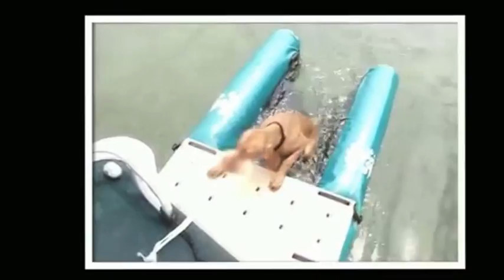Lakehouse Lifestyle Floating Dog Ramp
The best dog pier and boat ramp that floats independently and accommodates dogs up to 120 pounds.  Tie it to your pier for easy access to the lake for your dog, or take it on the boat for ease of getting your dogs of the water.